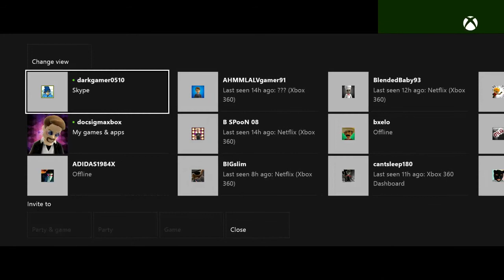Let's Play Titanfall Online Matches| pt. 13 Pilot Hunting - Overlook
Back for more Titanfall Online Matches off the Season Pass starting with Pilot Hunting on Overlook.